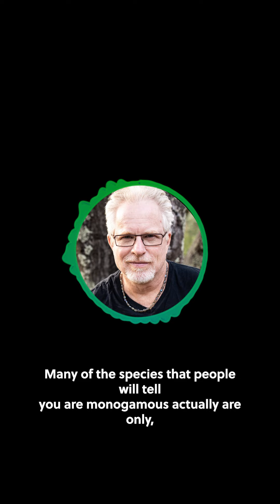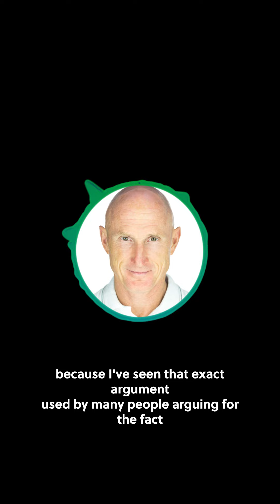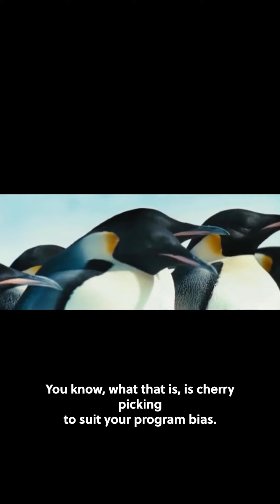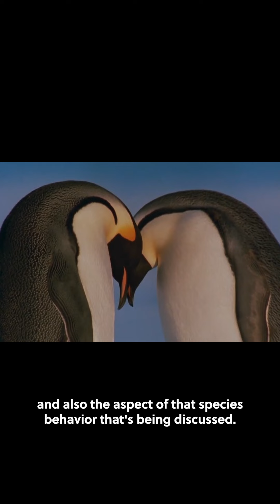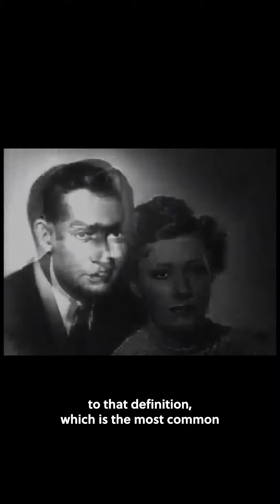Episode 188 — Christopher Ryan: Sex and Relationships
Paul has talked about Sex at Dawn: How We Mate, Why We Stray and What It Means For Modern Relationships so much since starting his Living 4D podcast series more than three years ago, it was long overdue to check in with the book’s influential author, Christopher Ryan.

Christopher Ryan shares the journey to led him to write Sex at Dawn and describes our very human and complicated relationship with sex in this career-spanning Living 4D conversation.

Learn more about Christopher’s work on his and social media via Twitter and Instagram Listen to his Tangentially Speaking podcast on Substack

Watch Paul's full conversation with Christopher Ryan on YouTube or listen to it and read the show notes